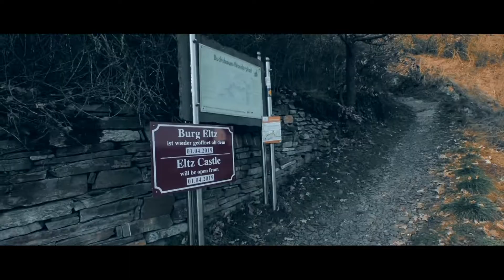Wir sind schon fix und fertig! MarcelTV u. Simon im Daily Vlog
Ein kleiner Video Blog von der Mosel und Einblick in den Buchsbaum-Wanderpfad. MarcelTV hat Neuigkeiten! MarcelTV u. Simon im Daily Vlog

Zwischen den Moselorten Karden und Müden befinden sich die größten Buchsbaumbestände nördlich der Alpen. Der Buchsbaumwanderweg ist Bestandteil der MoselErlebnisRoute und wurde mit Unterstützung der Europäischen Union angelegt. Die Wanderung führt vom Moseltal hinauf auf die Eifelhöhen und wieder talwärts. Die Wanderung verläuft über schmale Weinbergwege, Felspfade, Hochflächen, Buchenwälder und über die Burg Eltz, den Müdenerberg, an Müden entlang zurück nach Karden.

(Links mit dem Google URL Shortener gekürzt)

🌟🌟🌟🌟🌟★★★★★ SUPPORT BEREICH ★★★★★🌟🌟🌟🌟🌟
Durch diese Links bekomme ich eine kleine Provision, der Kaufpreis für euch erhört sich dadurch aber nicht!

►Online-Einkauf: Neue Schnäppchen mit großartigem Angebot im Elektronik & Foto

Mobile Speicher für PCs: *
Video,Music,Foto u. Grafik: *
Markenshop von Acer: *
Canon Markenshop: *

▶ Amazon Music Unlimited *

▶ Online-Shopping mit großer Auswahl im Spar-Abo Shop ◀

Martin Konrath: + 2 EUR
Eine kleine Unterstützung! Nicht viel, aber die Geste zählt! Mach weiter so Jung! Beste Grüße aus Mainz

Eine kleine symbolische Spende für dein Engagement auf Youtube. Gruß Frank

Damir Ahmetovic: +5 EUR